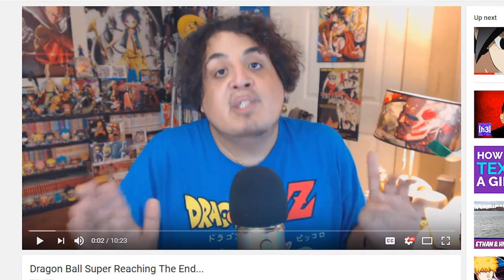Uub Arc Upcoming? Toyotaro on Direction of Dragon Ball Super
Toyotarō, the illustrator of the Dragon Ball Super manga and chosen successor to Dragon Ball creator Akira Toriyama, was on hand to share his insights into the future of the series. Toyotarō said that “we are preparing the ground to direct Dragon Ball Super into the original Dragon Ball Z ending”.

My Graphic Tablet